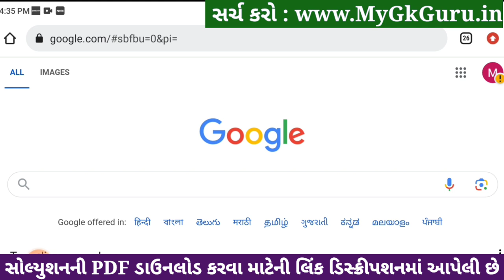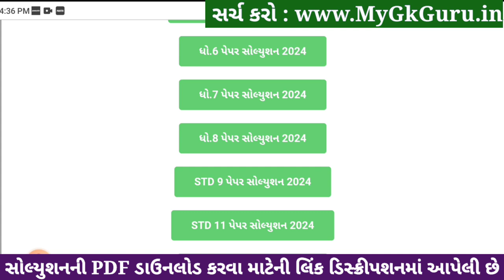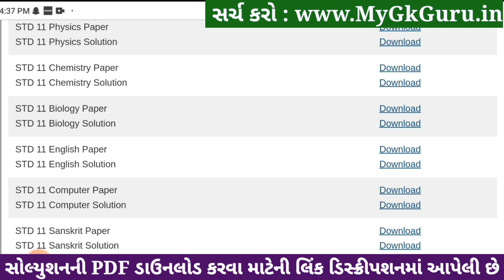Std 11 chemistry paper solution 2024 80 marks, chemistry paper solution 2024 std 11 Varshik pariksha